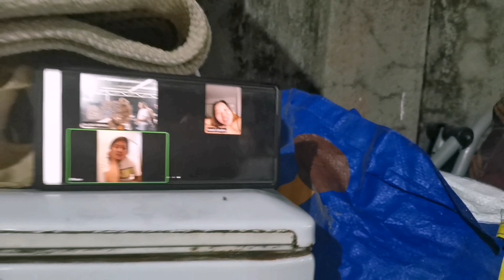POST CELEB WITH BESH AND GENGS 🎉🎉|sanievlogs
Hi Guysesss! Meet BESH AND GENGS! Post Celeb na guys since we celebrated it differently than we used to. Yun lang kami nagkita ulit guysss! We were so happy and definitely catching up with all the chikas! Lemme know your thoughts guyss about this video 😊 Thank you guys for watching and good vibes lang po tayo! 😊

Observed Proper Safety Precautions during the activity.
 Youtube sound fx and Kinemaster sound fx & MUSIC
📹 Editor- Kinemaster